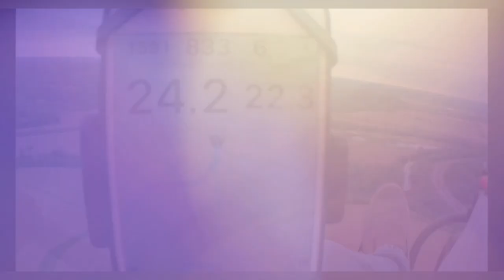Fresh Breeze Monster & Flypod - Buttery skies & beautiful sunset - Ohio Paramotor Trike Adventure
Gear:

GM CLIMBING 16mm Nylon Sling Runner 22kN / 4950lbf CE UIAA Certified

360° Rotatable Premium Legband

12 Volt Battery 1.3 Amps

Fly-Pod Trike
Sena Products
Abrams Strobe
Chip Hunter Strobe
Firehouse Strobe
Giro Helmet
Baofeng Radio
FYSkyHy Navigation App
Windy App